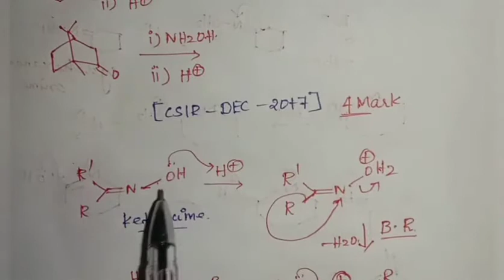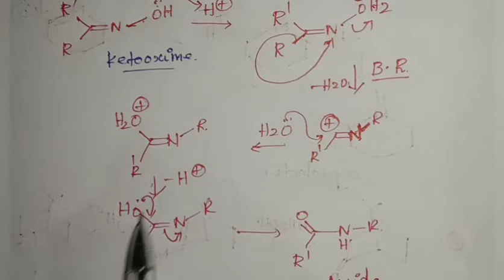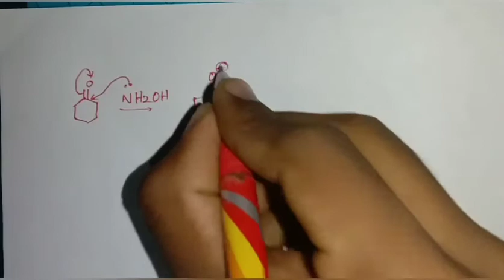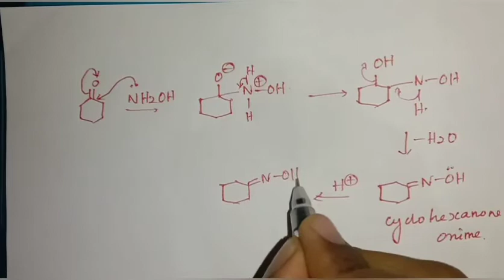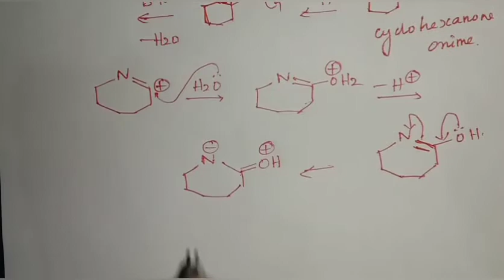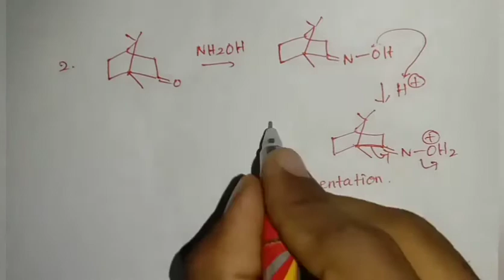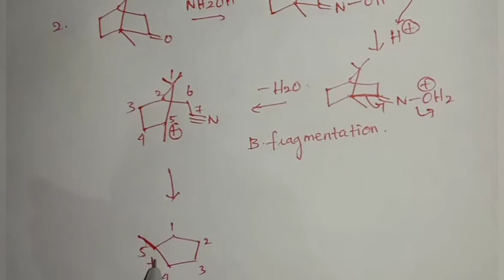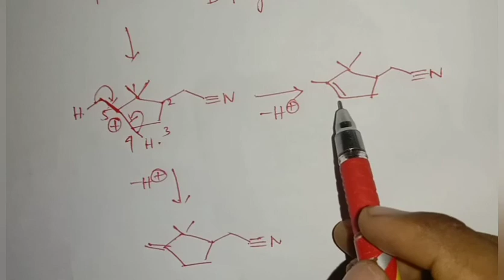Beckmann Rearrangement ; CSIR DEC 2017 ; Solved problem!! In Tamil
schmidt rearrangement